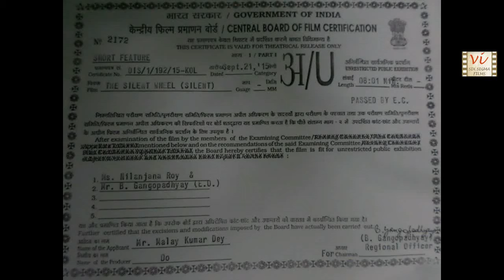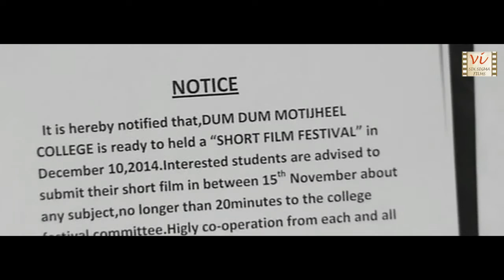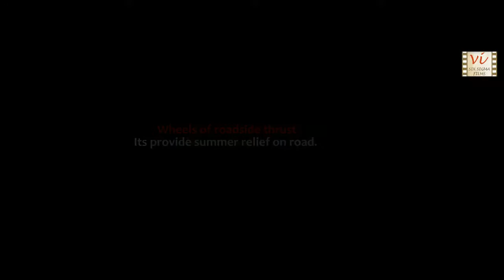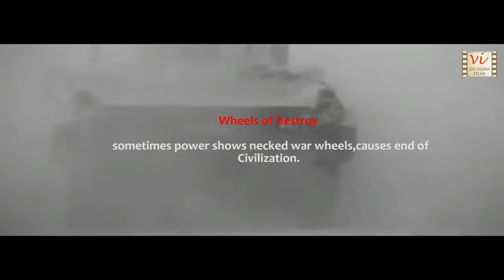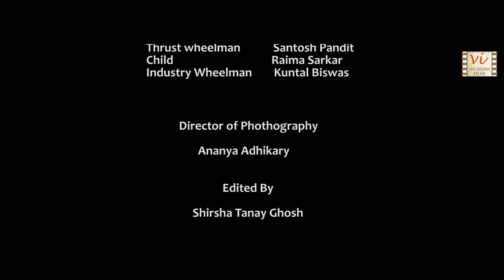The Silent Wheel - Award Winning Experimental Film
A college boy participates in a film making contest by making a film on the subject “Wheel”. Film portrays the effect of Wheels on our life... This film has won awards at various film festivals.